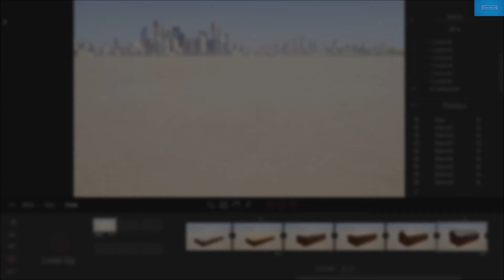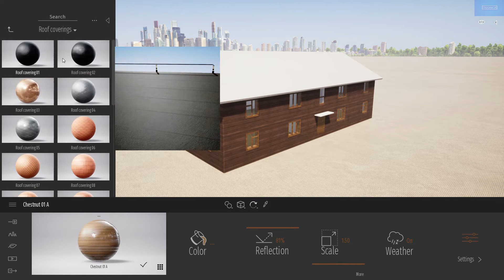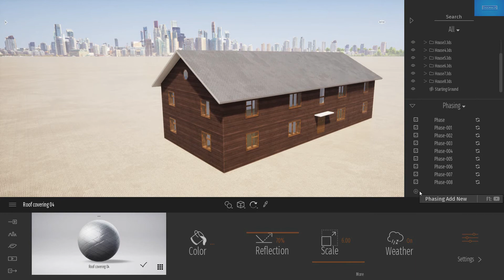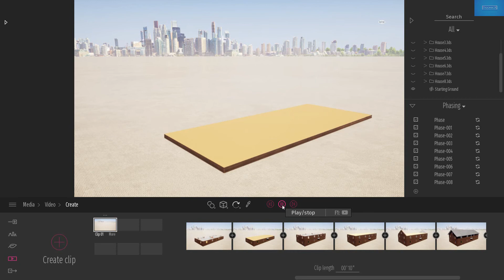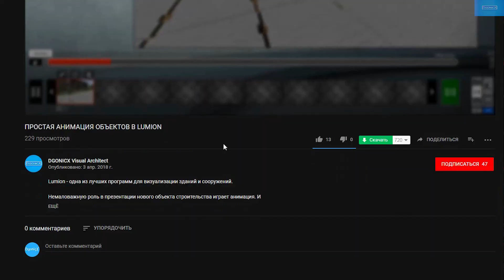Twinmotion: 4D моделирование (слои) [субтитры]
Twinmotion - отличная программа для создания визуализации. Также эту программу справедливо можно назвать прямым конкурентом Lumion.

Twinmotion может в 4D моделирование! Как? Узнаете в данном уроке!

При создании ролика использовалась программа Twinmotion версии 2018 v2. Функция доступна в предыдущих версиях.

Понравилось видео?

[Обновленный вариант]